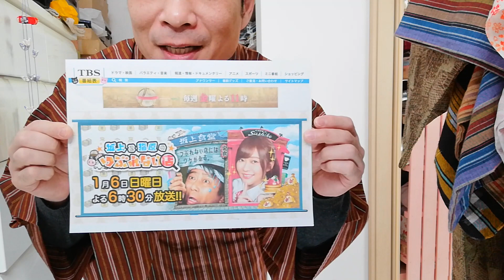今日はお家に居れるから、楽な着物にしたくて保多織にしましたよ。寒かったら、上っ張り着ればいいもんね！